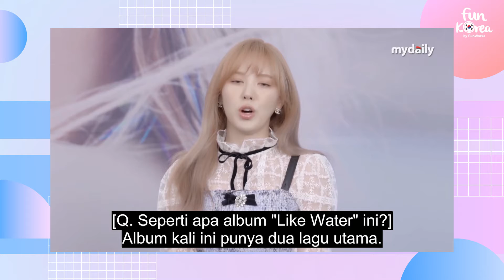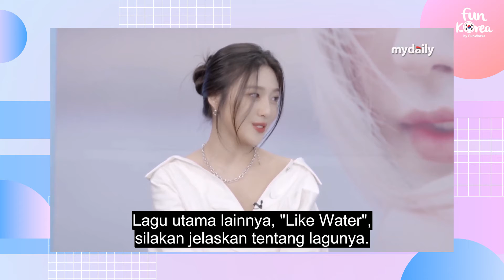INTERVIEW DEBUT SOLO WENDY RED VELVET (레드벨벳 웬디)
Member grup Red Velvet, Wendy akhirnya melakukan debut solo dengan meluncurkan album pertamanya. Lagu utamanya diberi judul Like Water yang sudah rilis dan disukai banyak orang.

Bersama Joy Red Vevet, Wendy akan membagikan sedikit cerita mengenai album solo perdananya. Jangan lupa saksikan videonya sampe abis!
Follow our IG for updates!